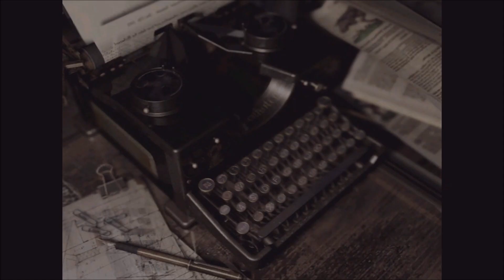let's play resident evil remake part 7 (Jill)